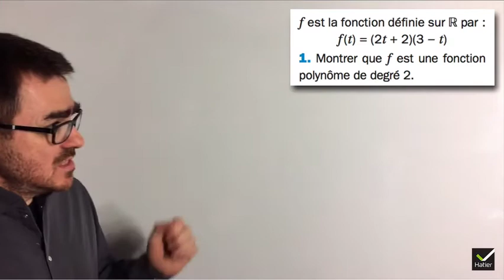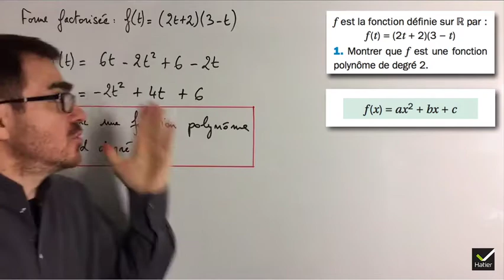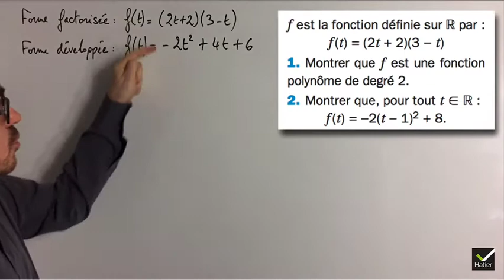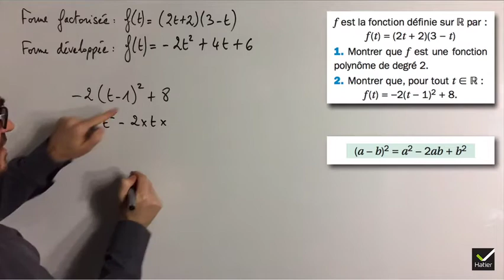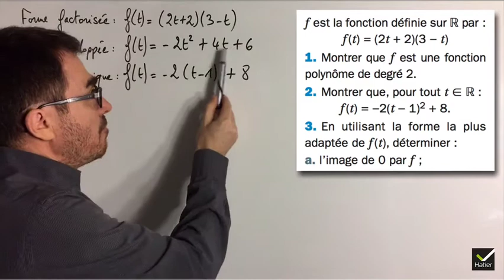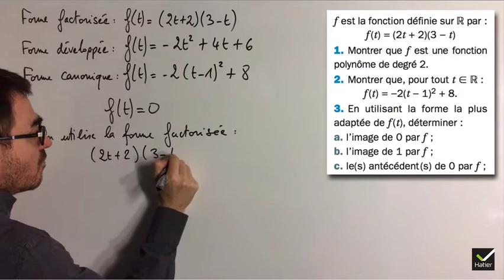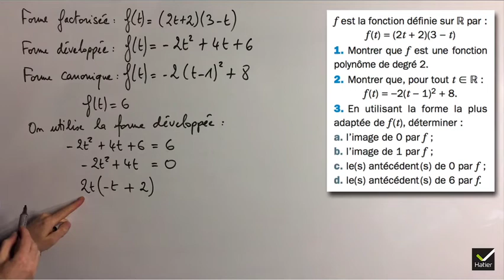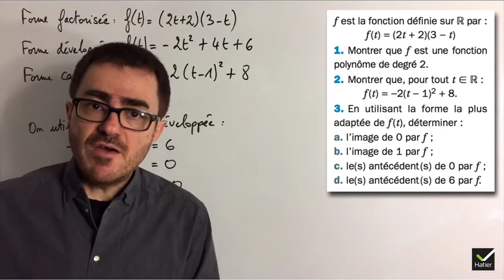Maths 1re : Choisir la forme adaptée d'une fonction polynôme du second degré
Savoir-faire maths lycée - Vidéo réalisée par Yvan Monka : Choisir la forme adaptée d'une fonction polynôme du second degré.